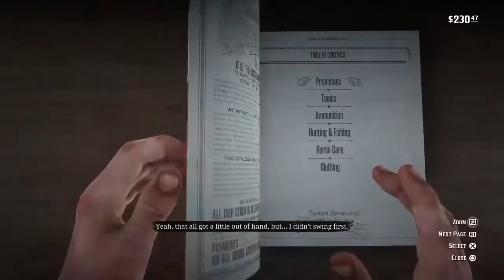Red Dead Redemption 2 - Ep12: "Ringworm,Rats With Plague...And Then You"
A leisurely trip into Valentine with some campmates goes awry